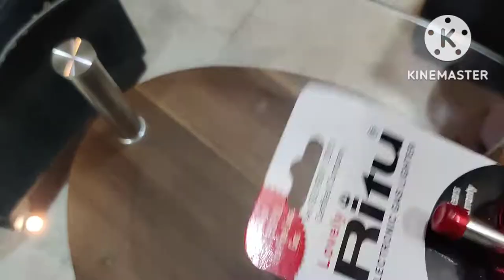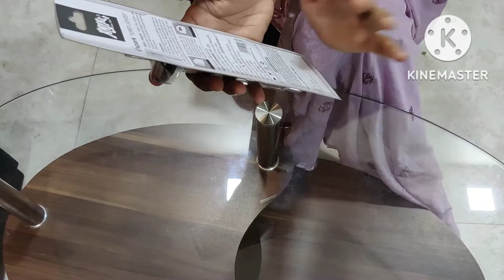Top 5 kitchen Gas Lighter Under 100 & 200 | Best Gas Lighter For Kitchen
Ritu Lighter Just for 99rs only -

VR Speed Stainless Steel gas lighter

Ritu lovely gas lighter

Stainless Steel Refillable Flame Kitchen Gas Stove Lighter

Anjali lighter -

Honest review of kitchen stainless steel gas lighter of anjali , ritu , vr & flame lighter and also wonderchef lighter

Hello guys in this channel you will find all natural reviews of products
like kitchenware , home appliances , kitchen items & tools etc.

Just Your Choice to make your life more bloomy and superb...